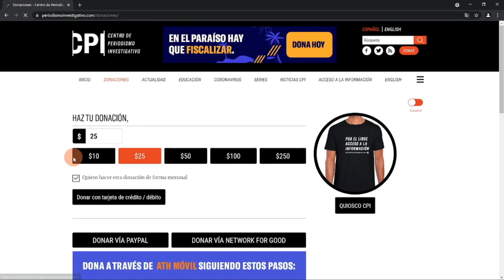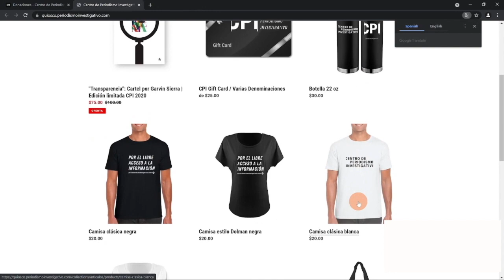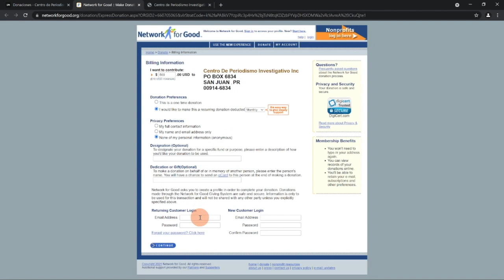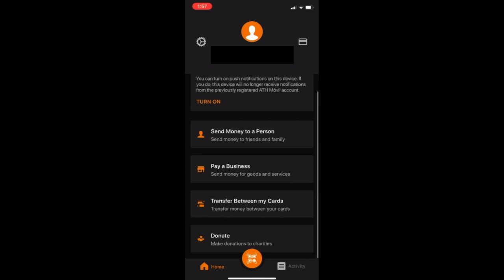Café CPI | Newsmatch 2021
Conversación con Carla Minet, Directora Ejecutiva, y Rígel Lugo, Directora de Operaciones y Crecimiento del CPI. Entérate del trabajo que hacemos y cómo apoyarnos en esta etapa en que tu donativo cuenta DOBLE.